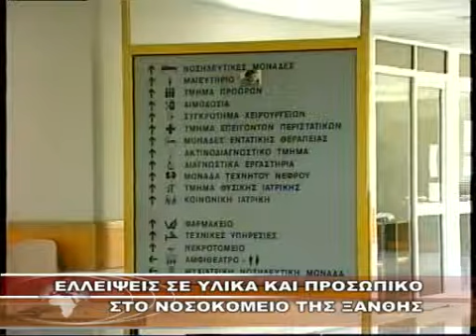ΕΛΛΕΙΨΕΙΣ ΣΕ ΥΛΙΚΑ ΚΑΙ ΠΡΟΣΩΠΙΚΟ ΣΤΟ ΝΟΣΟΚΟΜΕΙΟ ΤΗΣ ΞΑΝΘΗΣ